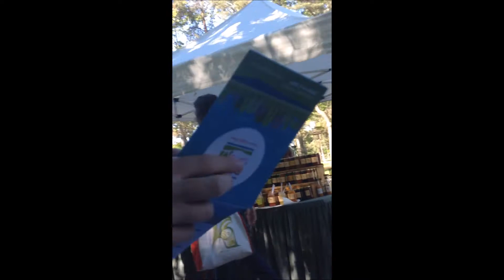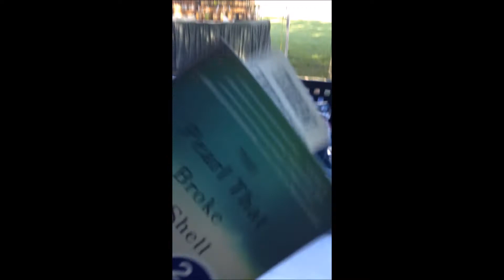Farmers Market Vlog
Videos from early June